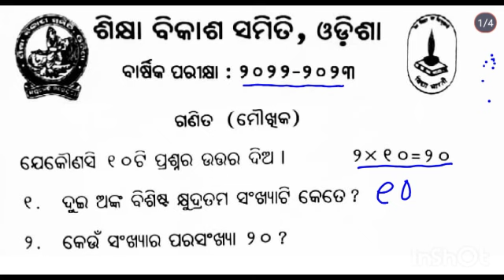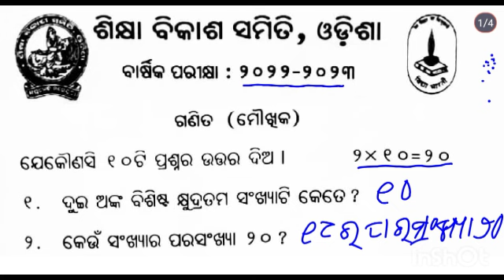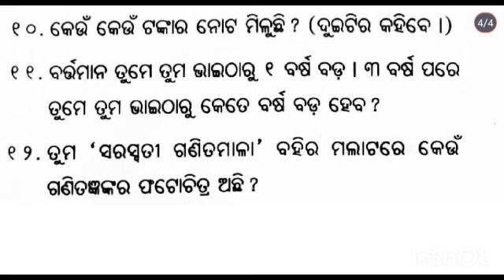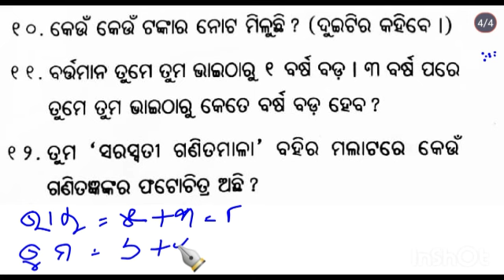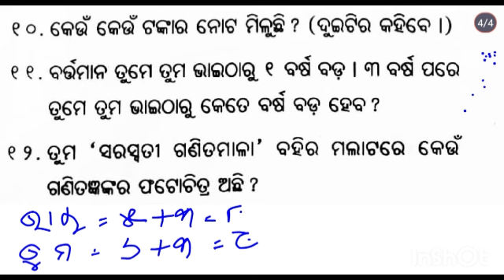class 1 math exam 2024 | ssvm class 1 math annual question | shishumandir class 1 annual exam 2024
class 1 math exam 2024
ssvm class 1 math annual question
shishumandir class 1 annual exam 2024
class 1 annual exam question paper
1 class annual exam
1st class annual exam

Hi Students Welcome to Saraswati Maths Education YouTube channel.